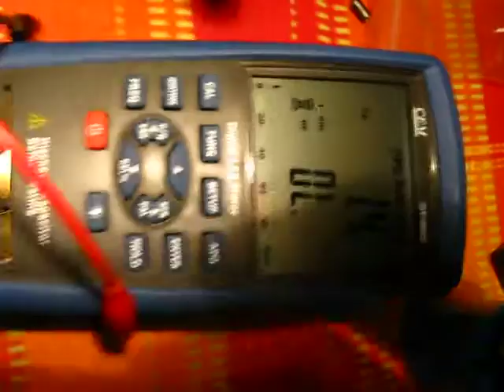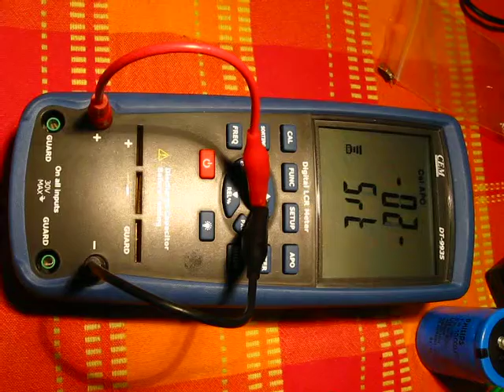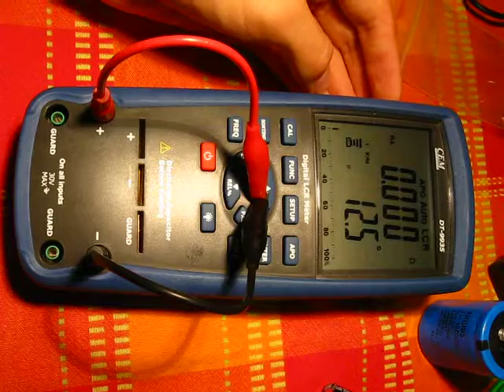CEM DT-9935 calibration done - unoriginal short test leads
LCR meter CEM DT-9935 successful calibration using unoriginal short test leads
Please note that these short test leads are not sold with this instrument. These test leads came to me with another multimeter